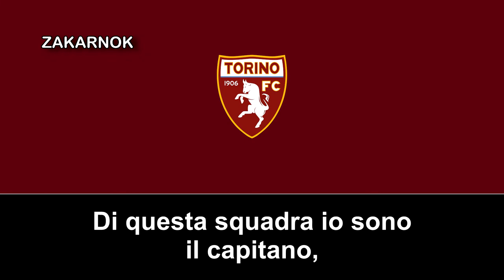Himno del Torino FC (Inno Torino FC)